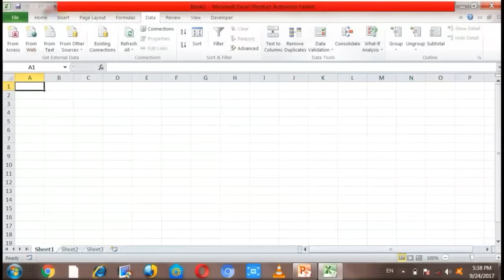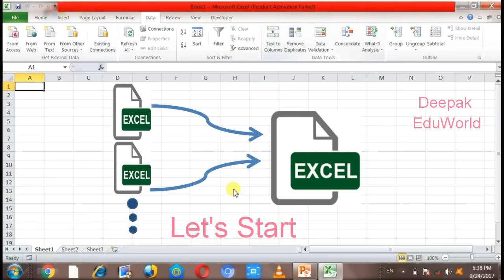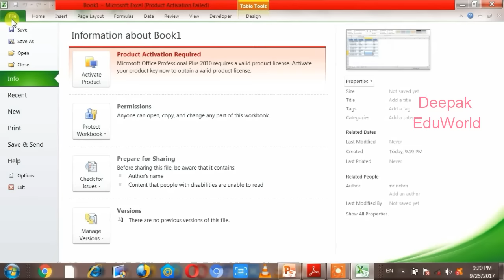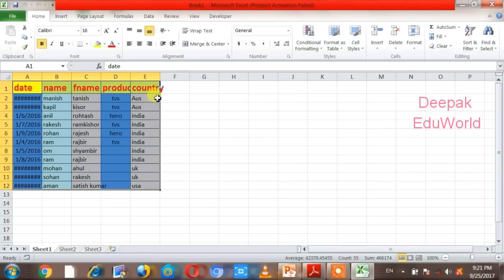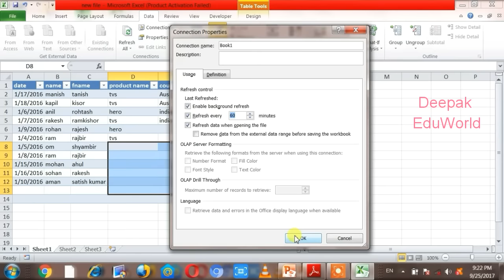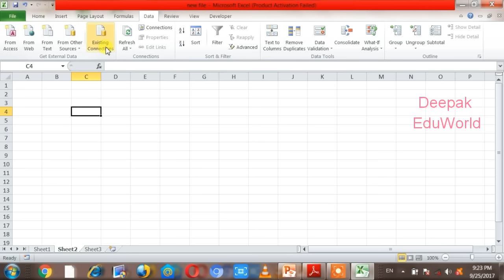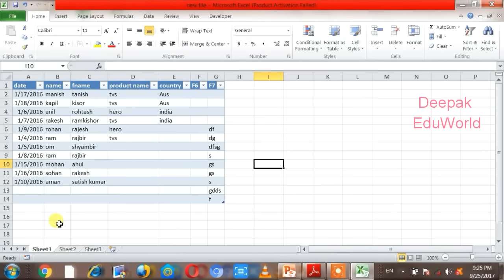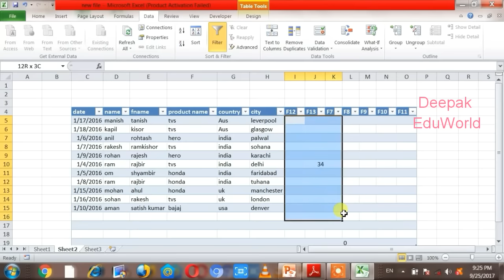how to link data between two (multiple) workbooks in excel | Hindi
how to link data between two (multiple) workbooks in excel in hindi -
In this video i show you how to make data connections [link data] between excel workbooks in hindi. its very easy to make a link or data connection between excel workbooks. linking excel workbooks to another workbook. i am showing how to link two excel workbooks together using data menu in excel ( connections in excel )